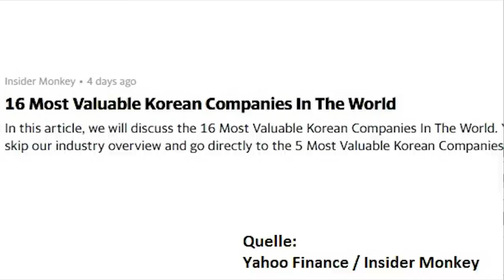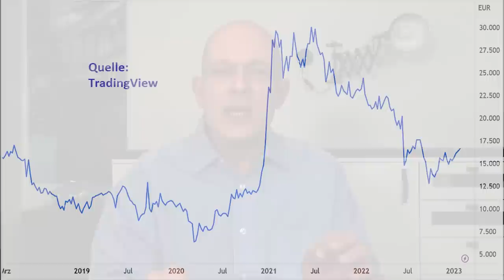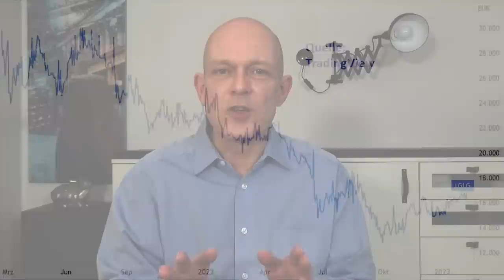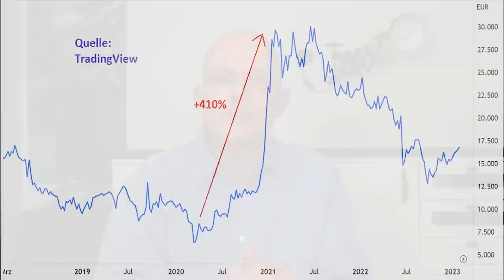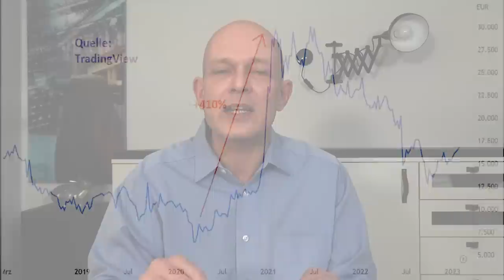Kauf-Chance? Tech-Gigant mit KGV 5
2020 sahen die Anleger in der Aktie von LG Electronics kurzzeitig eine spannende Turnaround-Story. Wegen des schwächeren globalen Wachstums und deutlich höherer Kosten für Halbleiter, Rohstoffe und Fracht ging der Gewinn des südkoreanischen Konzerns 2022 aber wieder zurück, und die Aktie wurde abverkauft. Die Restrukturierungs-Fantasie steht aber immer noch im Raum. Nicht zuletzt im vergleichsweise neuen Bereich Auto-Komponenten, der auf Zukunftsthemen wie Infotainment-Systeme, Security und autonomes Fahren ausgerichtet ist, liegt Potenzial. Ein Beitrag von Gerhard Heinrich.